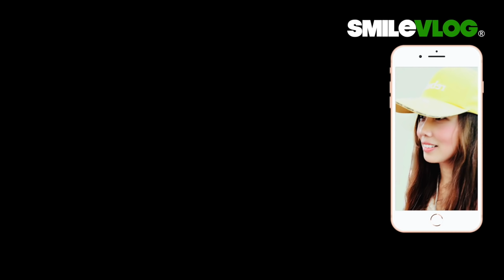【哇!!!百看不厭空軍雲手~後面有熟悉的身影】忠烈祠牌樓下的空軍儀隊禮兵交接儀式Revolutionary Martyrs' Shrine Guard Changing【玲玲微電影SmileVlog】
影片標題：【哇!!!百看不厭空軍雲手~後面有熟悉的身影】忠烈祠牌樓下的空軍儀隊禮兵交接儀式Revolutionary Martyrs' Shrine Guard Changing【玲玲微電影SmileVlog】

高中：臺北市立景美女子高級中學
大學：國立政治大學 國際貿易學系 學士
研究所：國立臺北科技大學 高階經營管理研究所EMBA 碩士

忠烈祠介紹 （文章出處：中華民國交通部觀光局）
忠烈祠位在圓山飯店旁，背倚青山，面臨基隆河。建於西元1969年，佔地廣大，主建築型式仿北京故宮太和殿，雄偉壯麗宏偉，象徵著烈士們成仁取義的大無畏精神。圍繞於忠烈祠四周的1萬餘坪的青草地，在群山的拱衛中，營造出一種清幽而肅穆的氣氛，更烘托出建築物的莊嚴。

祠內供奉從中華民國成立前的革命烈士，歷年忠勇犧牲的烈士牌位，在大殿四面牆上，展示著英勇烈士的遺照及事蹟。每逢春秋兩季，均由國家元首率領文武百官前來致祭。訪華友邦元首及政要也都會來此獻花致敬。

每年10月，忠烈祠更擠滿了海外歸國華僑的參觀團體。值得一提的是，忠烈祠大門前站崗的衛兵，個個酷似雕像，可見訓練之嚴謹！常令聚集觀看的遊客們稱奇讚賞，而每小時衛兵交接換哨儀式，更是蔚為特色，值得一看。

Introduction of National Revolutionary Martyrs' Shrine
The Martyrs' Shrine, resting on the slopes of the Qing Mountain and overseeing the Keelung River, is located right next to the Grand Hotel. It was built in 1969 and covers a large area. Its grand and magnificent architectural style is similar to that of the Taihe Dian Imperial Palace in Beijing, Mainland China, and symbolizes the martyrs' brave spirit.

More than 33, 000 square meters of grass fields surround the structure, and protected by the neighboring mountains it breathes a serene atmosphere which even more emphasizes its solemn and stately character. The 330,000 men who sacrificed their lives to the revolution before the establishment of the Republic of China and who fell during the Sino-Japanese war and the Chinese Civil war are worshipped here. Plates of these brave and loyal martyrs have been inserted into the four walls of the main building in testimony of their heroic deeds.

Each spring and autumn, the president of Taiwan leads both civil and military officials in a public worship, while leaders from Taiwan's befriended countries come and pay floral tribute.

Worth mentioning is the military police officers who guard the main gate, and who have been rigidly trained to stand like expressionless statues. Tourists alike are amazed at this display of composure and flock to see the ceremonial changing of the guards.